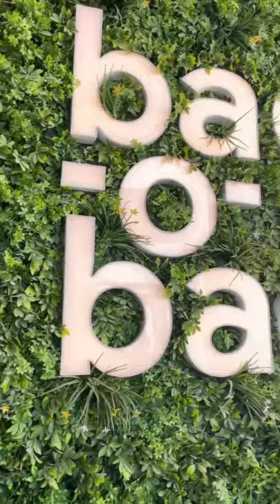Riyadh Brunch Spot | Bagel-O-bagel - delicious breakfast & coffee | Saudi Arabia Vlog